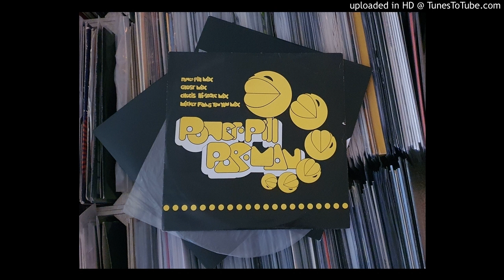POWER - PILL - PAC-MAN (POWER-PILL MIX)